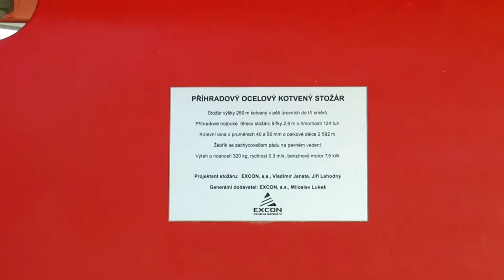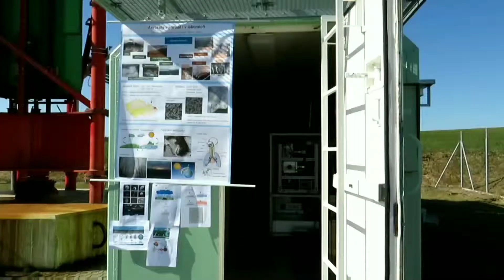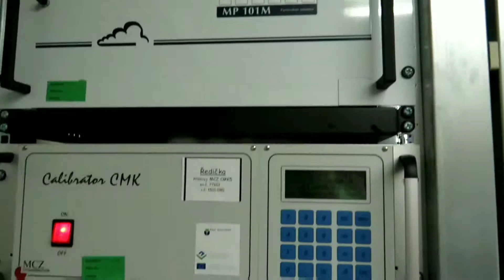Observatoř Košetice - Den otevřených dveří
Den otevřených dveří na Národní atmosférické observatoři Košetice v sobotu 23. března 2019.